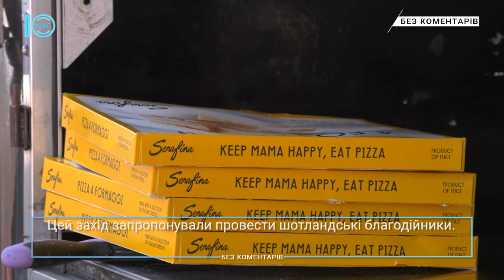Шотландські благодійники роздавали піцу на площі Перемоги. Без коментарів. 13.07.2022.